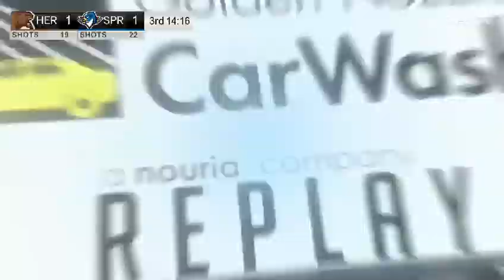Hunter Shepard Diving Save at Springfield | 11/23/22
Hershey Bears goaltender Hunter Shepard makes a remarkable save in the third period of Hershey's game against the Springfield Thunderbirds at the MassMutual Center on Thanksgiving Eve, Nov. 23, 2022.

The save eventually garnered the No. 2 spot on that evening's SportsCenter Top 10.